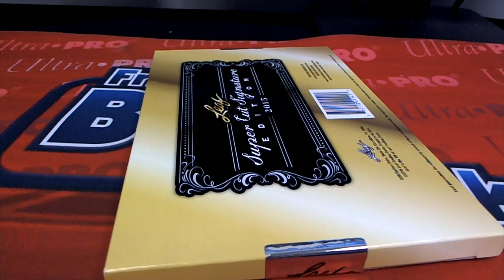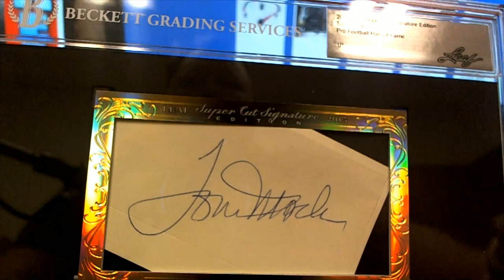2015 Leaf Super Cut Signature Ed Box ID 15LEAFSUPERCUT102 FOR AV